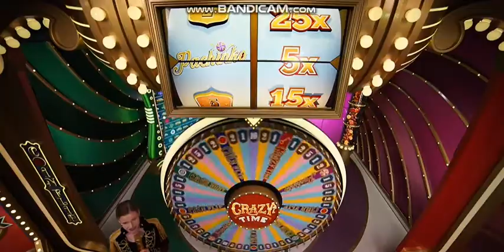CRAZY TIME- PACHINKO 5X TOPSLOT